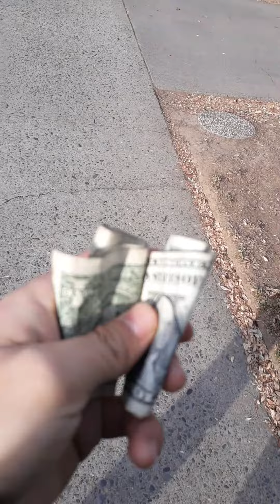This 40 year old Vietnamese guy tryna be my friend!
Around 3pm to 3:20pm
He has and I have seen him before months ago in a different street
I forgot where he works at
Should I be friends with people over 30 ,probably not a good idea unless they are celebrities
He single ,he dont have kids or friends
He lives with his mom ,and he's 40 like wtf